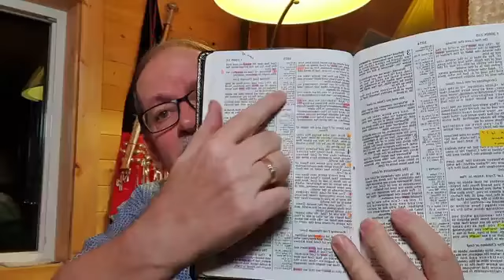Bold to Boldness!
It is time to go to the well of the Holy Spirit and draw forth from Him a greater fulness of His boldness in our lives, for end time service and harvest.

Remember: “we can be bold because He is bold within us through the power and anointing of the Holy Spirit”.

Eph 3:12; Phil 1:20; 1 Thes 2:2; Heb 4:16; Heb 10:19; 1 John 4:17